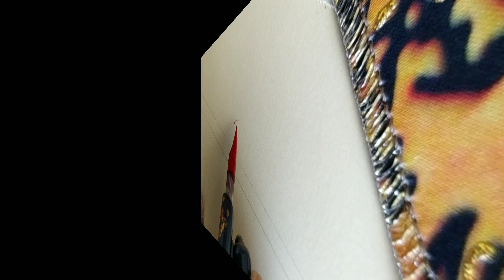Como eu escrevi Feliz Natal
Olá, sou a Ana Barros e hoje eu vim mostrar como eu escrevi Feliz Natal.